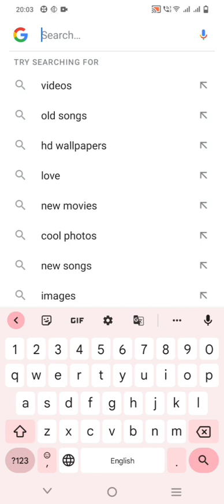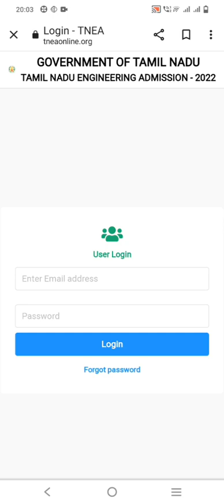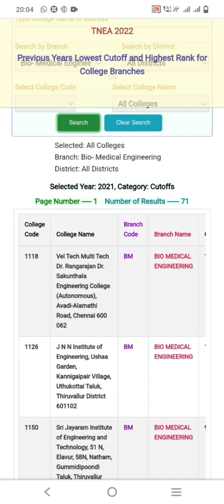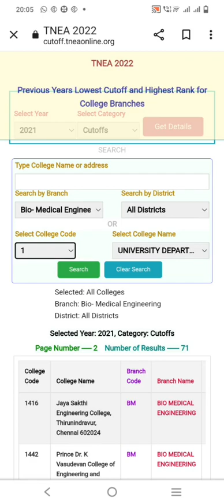TNEA| How to predict your college using rank or cutoff?| very important video